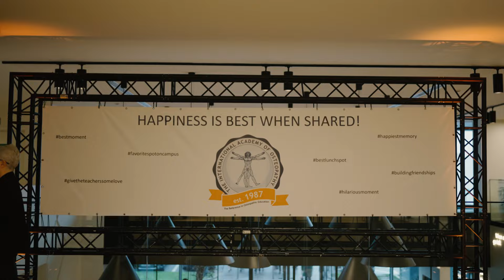Diploma Ceremony on November 9, 2024 in Ghent, Belgium.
Over 300 students got their DO-diploma; Congratulations!!